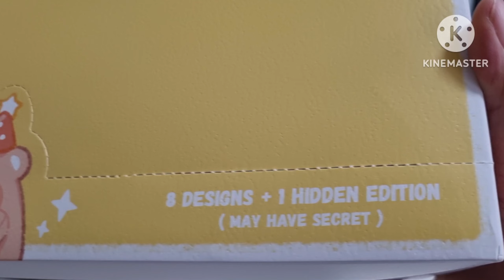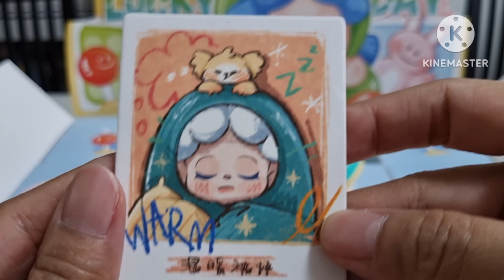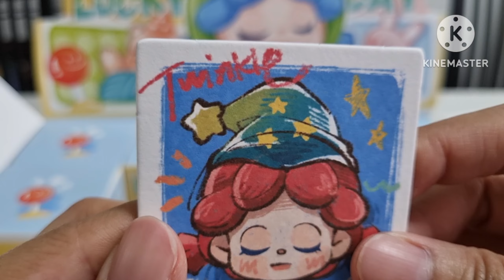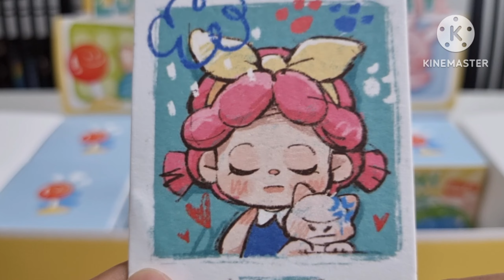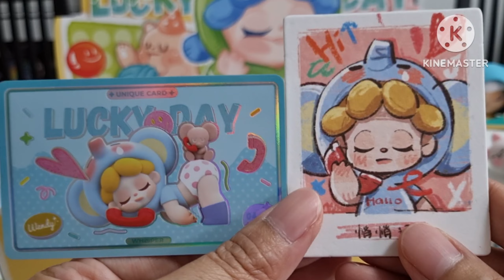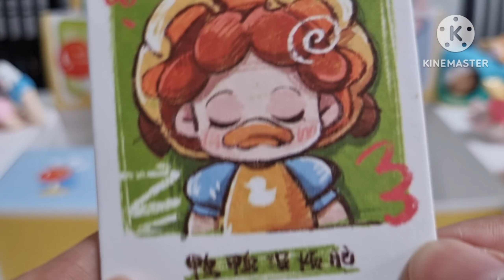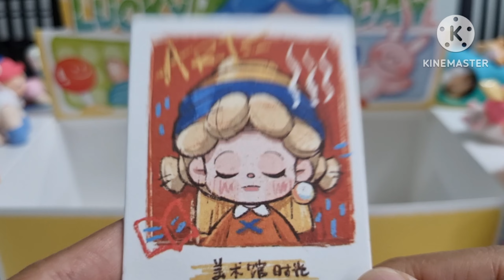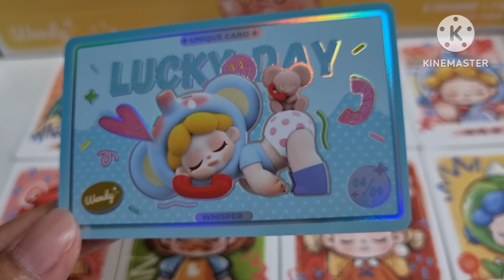แกะกล่อง EP.125 Wendy Lucky Day สาวน้อยขี้เซา 😪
คลิปนี้มากับ สาวน้อยขี้เซานามว่า เวนดี้ เป็นอีกคอลเล็คชั่นที่หลับมาอีกแล้ว 😴 ทั้งที่รอดจากเซ็ตก่อนหน้า แต่เซ็ตนี้โดนตกจนได้ 😂
ซื้อมาประมาณ 2,600 บาท จากร้านนี้ค่ะ